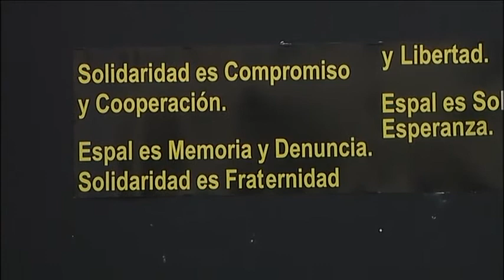DIA DEL VECINO 2015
Esta actividad se celebró el 25 de Abril del 2015 en la zona peatonal de Vecindario.